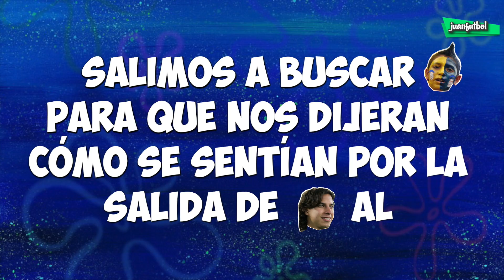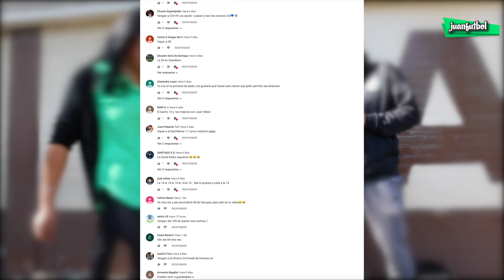LAINEZ DEBIÓ QUEDARSE EN MÉXICO | SONDEOS JUANFUTBOL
Según estos americanistas Lainez debió quedarse en el América. Estas fueros sus razones :)🤣